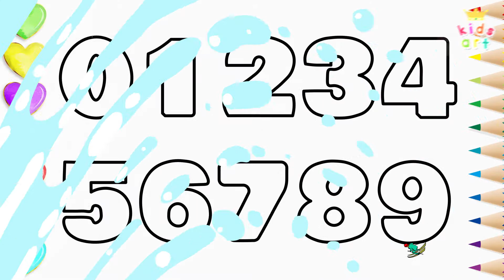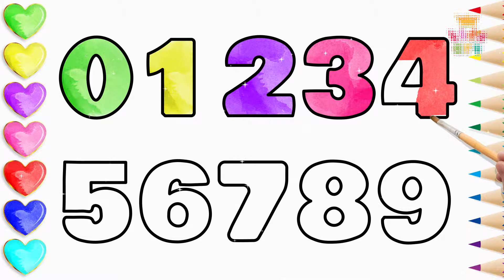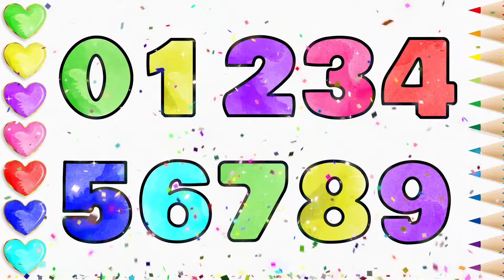Coloring Alphabet abc & Number 123 | drawing Learn Colors for kids | abc song 儿歌